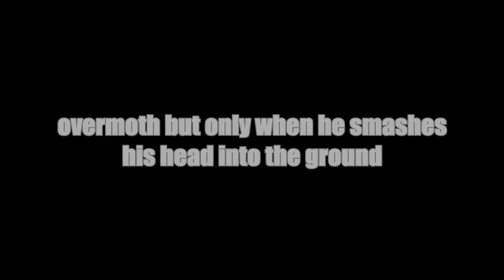Project Kaiju but only when Overmoth smashes his head on the ground